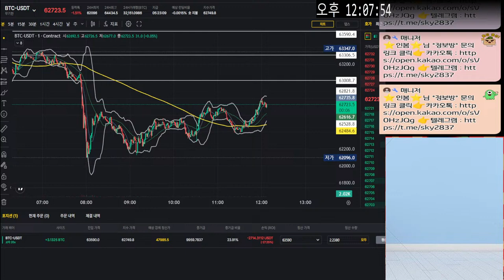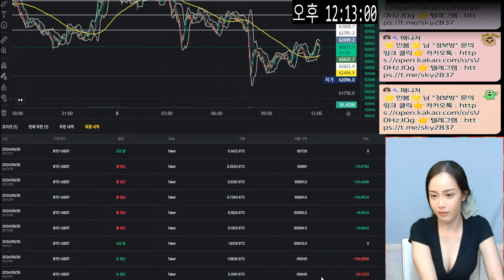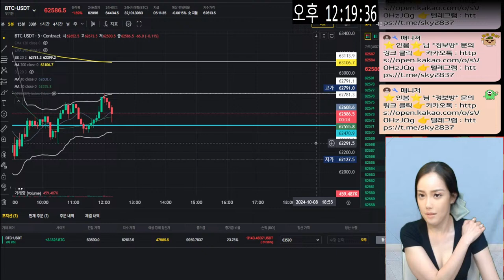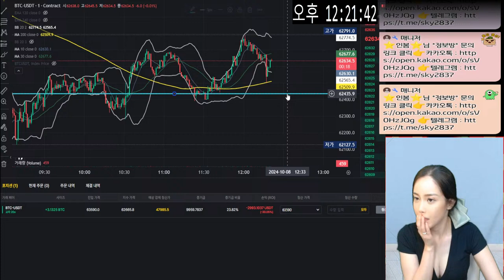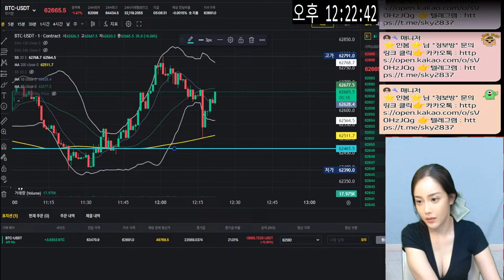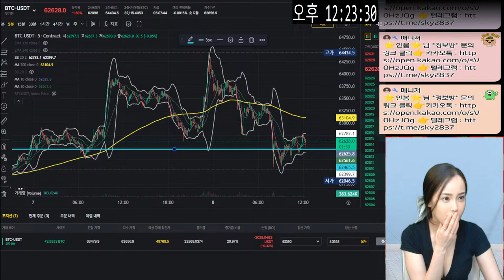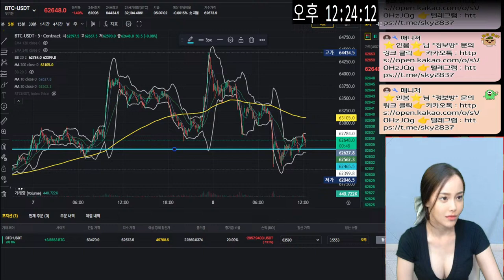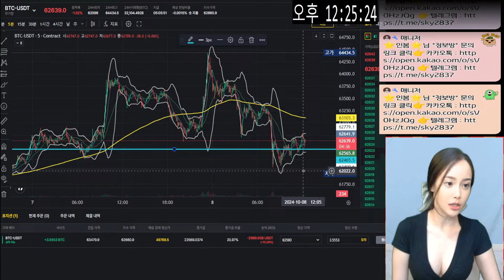[비트코인실시간] 비트코인 인봄이 10/8 실시간라이브 1부 화요일 수익가보즈아~